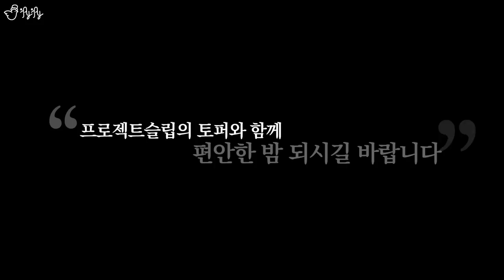제가 살던 고시원에 다시 다녀왔습니다. [제이제이]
약 1년 반만에 제가 살았던 고시원에 다시 다녀왔습니다.
감회가 새로워지고, 에너지가 가득 충전되었던 하루였습니다!!

[Camera] Lumix GH5S, Lumix G95
[Lens] Lumix G X Vario 12-35mm F2.8Ⅱ, Leica DG Summilux 15mm F1.7 ASPH
[Microphone] Rode Video Mic Pro+, Rode VideoMic Pro Rycote, Sony ICD TX-650, Zoom F1-SP